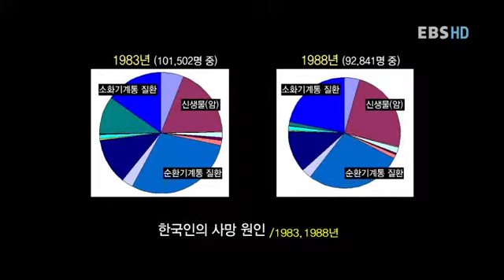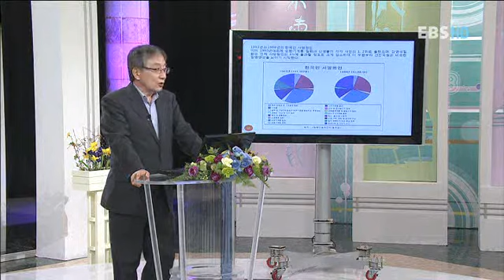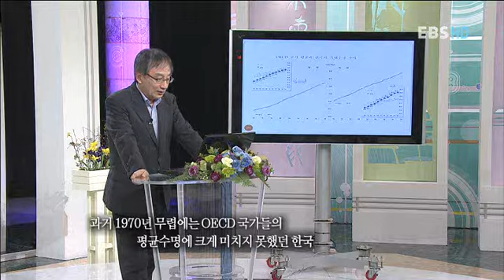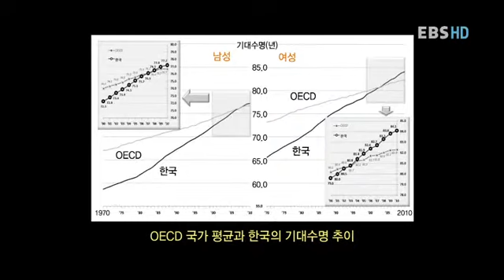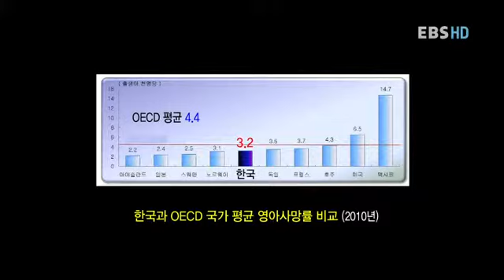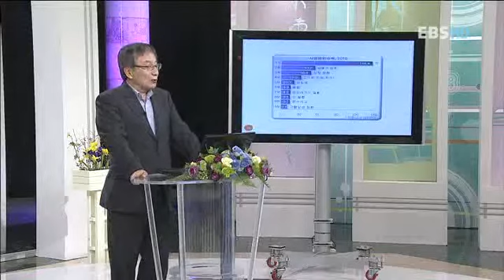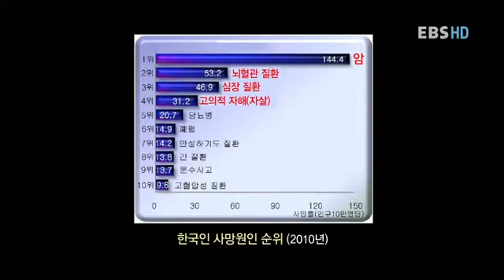역사특강 : History lecture_제40강 현대 한국인들은 건강한가?_#003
EBS 역사 특강, History lecture, 20120710, 제40강 질병과 인간, 의학과 문명 12강 현대 한국인들은 건강한가?

질병과 인간, 의학과 문명 12강  강사: 황상익 서울대교수